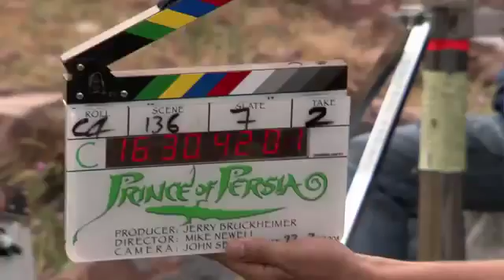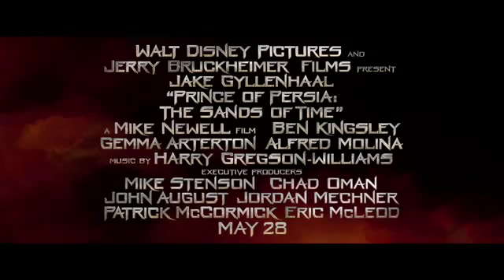Prince of Persia - Princess Tamina